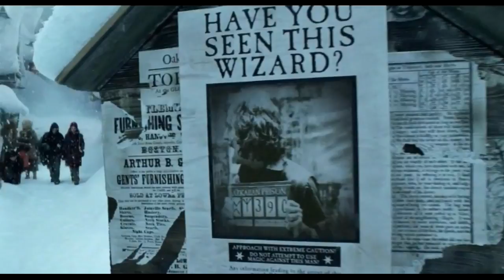Harry Potter And The Prisoner Of Azkaban - Official® Teaser [HD]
Harry Potter and his friends Ron and Hermione return as teenagers to Hogwarts School of Witchcraft and Wizardry for their third year of study, where they delve into the mystery surrounding an escaped prisoner who poses a dangerous threat to the young wizard. Gary Oldman plays Sirius Black, the eponymous prisoner whose escape is thought to pose a great threat to Harry Potter; Michael Gambon plays the role of Professor Dumbledore, Hogwarts' venerable headmaster; Timothy Spall portrays Peter Pettigrew, an old friend of Harry's father, James Potter, from their days at Hogwarts; David Thewlis plays Professor Lupin, the new Defense Against the Dark Arts Professor who harbors a mysterious secret; Pam Ferris plays Harry's overbearing Aunt Marge; and Paul Whitehouse portrays Sir Caddogan, a Knight who becomes the temporary guardian of Gryffindor Tower.

Cast: Daniel Radcliffe, Emma Watson, Rupert Grint, Gary Oldman, David Thewlis, Peter Best, David Bradley, Julie Christie, Robbie Coltrane, Alfie Enoch, Tom Felton, Pam Ferris, Dawn French, Michael Gambon, Jimmy Gardner, Richard Griffiths, Joshua Herdman, Matt Lewis, Hugh Mitchell, Devon Murray, Katharine Nicholson, Chris Rankin, Alan Rickman, Fiona Shaw, Maggie Smith, Timothy Spall, Jim Tavare, Julie Walters, Jamie Waylett, Paul Whitehouse, Emma Thompson (cameo)

Studio: Warner Bros. Pictures
Director: Alfonso Cuaron
Screenwriter: Steven Kloves
Genre: Action, Adventure, Fantasy